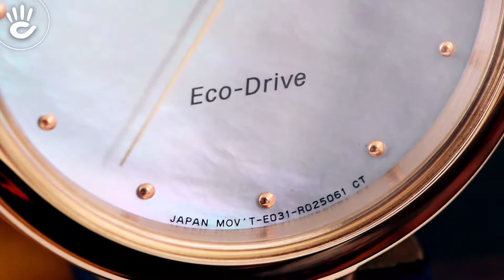Đồng hồ Citizen #38 | Review đồng hồ Citizen EM0533-15D máy pin được trang bị công nghệ Eco-drive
♪ Hotline tư vấn bán hàng: 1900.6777